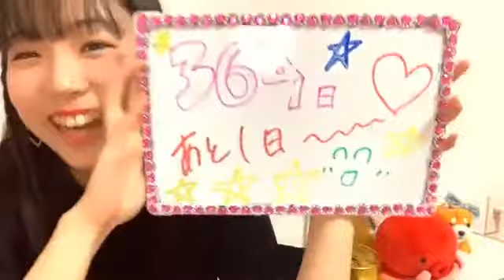2020年05月14日19時01分35秒 平野 百菜（SKE48 研究生）